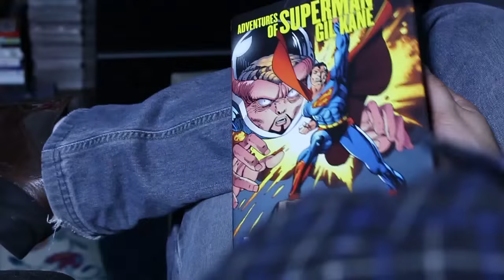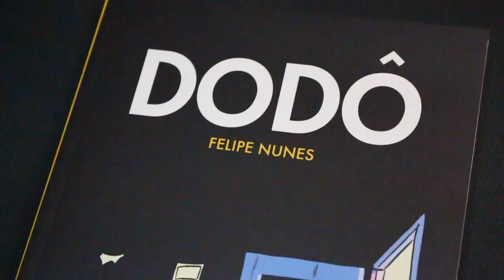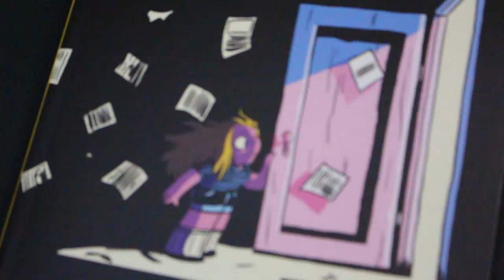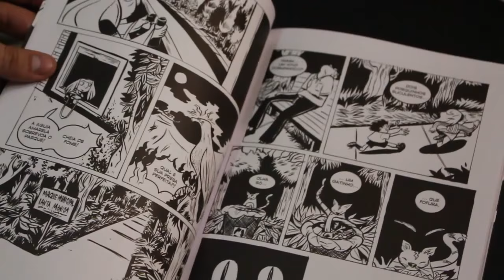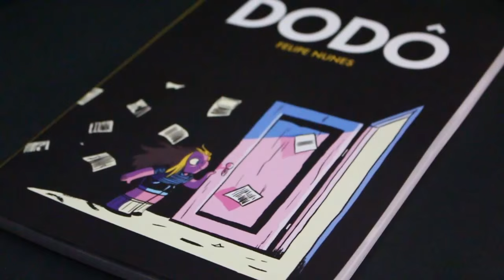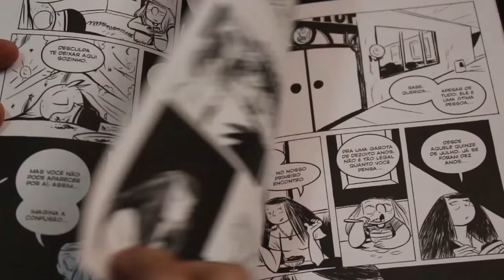Pra todo mundo ler: DODÔ, de Felipe Nunes | Vlog do PN #113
Bruno Zago e Daniel Lopes têm o prazer de receber mais um convidado muito especial, FELIPE NUNES, para conversarem sobre seu novo e INCRÍVEL lançamento, o quadrinho DODÔ!

Curta nossa FANPAGE no Facebook
Siga o Pipoca e Nanquim no TWITTER
INSTAGRAM do Pipoca e Nanquim (por Bruno Zago)
E-mail para SUGESTÕES, CRÍTICAS, ELOGIOS E DÚVIDAS